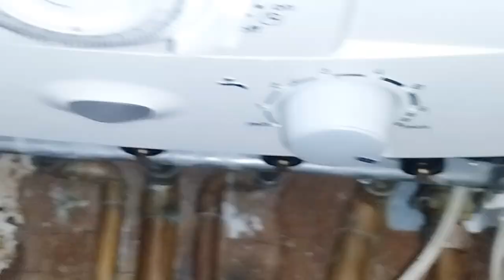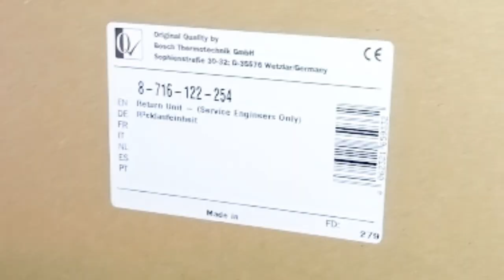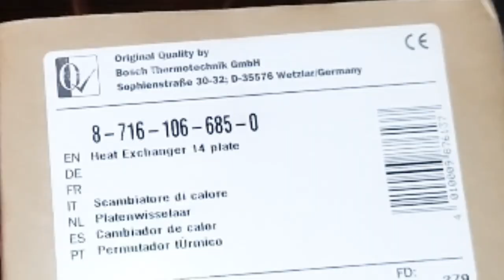Worcester Return Manifold Leak🤯. Prv, Plate heat exchanger,flow Turbine, adaptor, pump and seals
So..
Another video on Worcester Greenstar Junior. I think this is a repair, a majority of engineers run away from, only due to the lack of information.

I've made this video, for these engineers, so you know every step of how to do this job.

By the way, did you find the missed Little Component?😋

I can assure you, that it Was put Correctly in place, before testing the boiler 😌👍👍